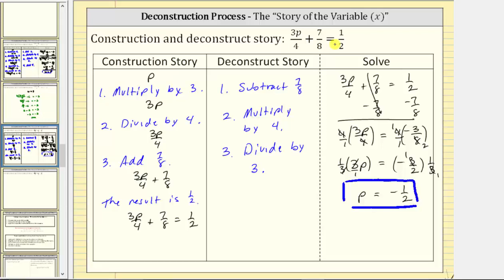Resolver una ecuación usando Deconstruct Story III (Three Step)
Este video explica cómo resolver una ecuación lineal usando un método de deconstrucción o una historia del método variable. Este es un método no tradicional. Ecuación: 3p / 4 + 7/8 = 1/2